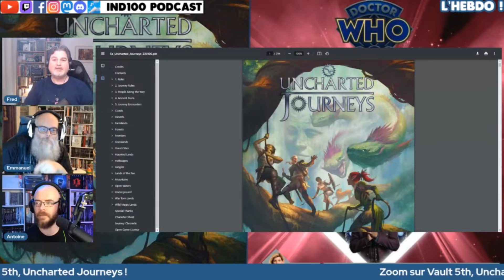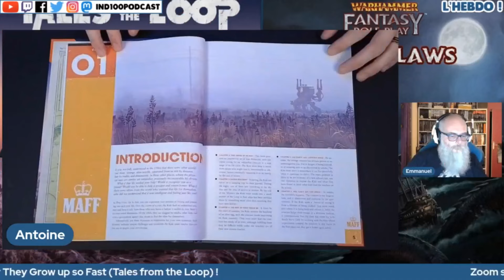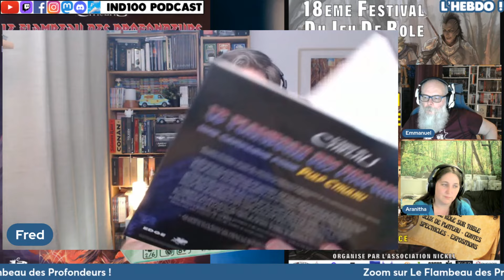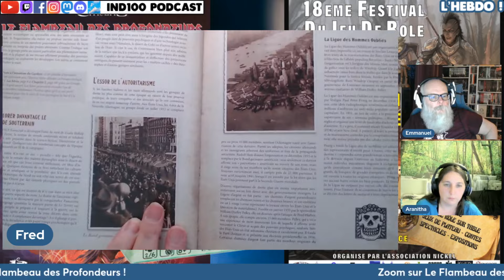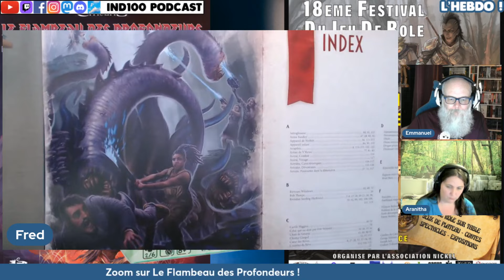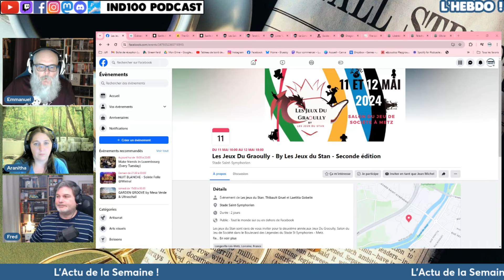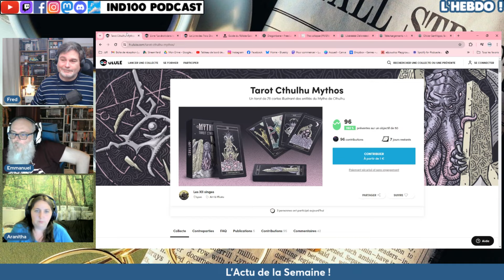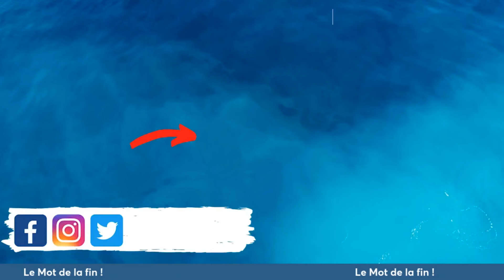Hebdo du 7 mai !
📜 Chapitrage 📜
👉 Début de la vidéo : 00:00
👉 Début du live : 02:16
📦 Derniers Craquages & SP : 05:03
🎲 Retour sur le festival du JDR de Kaysersberg : 23:52
🎲 Zoom sur Le Flambeau des Profondeurs pour Pulp Cthulhu : 48:35
🎲 Zoom sur 2 Pommes 3 Pains chez Perplexe/Blue Orange : 1:17:00
🔎 Le Point Actu : 1:28:45
🔎 Le programme à venir : 2:00:53
🗣️ Le mot de la fin : 2:02:10
☕ Nous soutenir ! ☕
👉 Crédits 👈
Chroniqueurs : Emmanuel, Aranitha & Fred
Vignette : Fred

Le droit dans les sagas de super-héros chez Enrick B éditions

Achat personnel (2 pommes 3 pains) et Service presse (le Flambeau des Profondeurs)